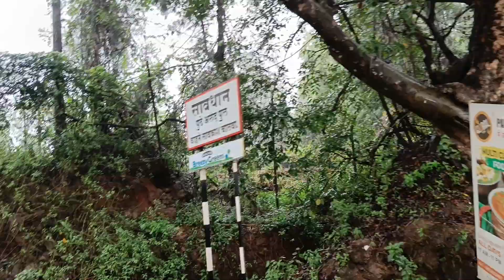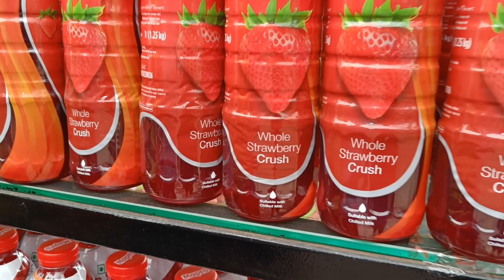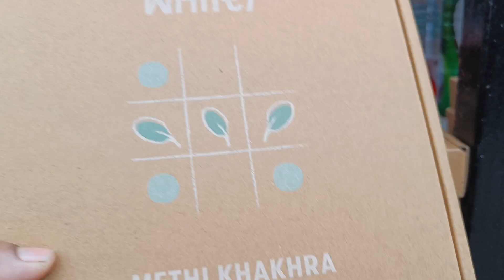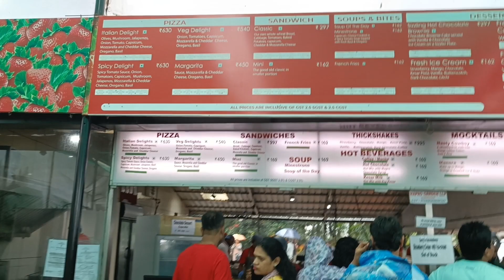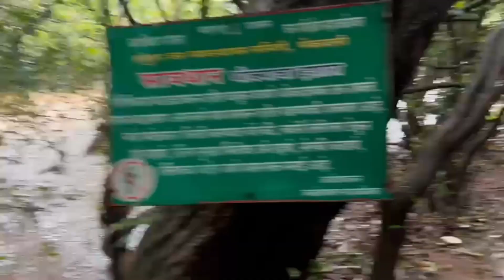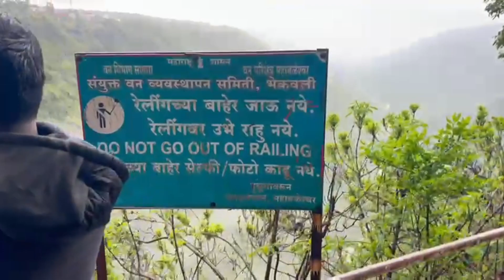Mahabaleshwar Panchgani | Travel diary Part 3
which is better Panchgani aur Mahabaleshwar
kya Panchgani aur Mahabaleshwar ek hi hai
is Panchgani and Mahabaleshwar same
how far is Mahabaleshwar from Panchgani
two days enough for Mahabaleshwar
are 2 days in a for Panchgani
which month is best in Mahabaleshwar
which month is best in Panchgani
how many days should I stay in Mahabaleshwar
which time is best for Mahabaleshwar trip
what is the cost of Mahabaleshwar trip
which month is strawberry in Mahabaleshwar
how can I plan for Mahabaleshwar
what is speciality in Mahabaleshwar
can Mahabaleshwar be covered in one day
what is special thing in Mahabaleshwar
how many points are there in Mahabaleshwar
how many points are there in Panchgani
Mahabaleshwar best spot to travel
Panchgani best spot to travel
mapro garden in Panchgani
mapro garden in Mahabaleshwar